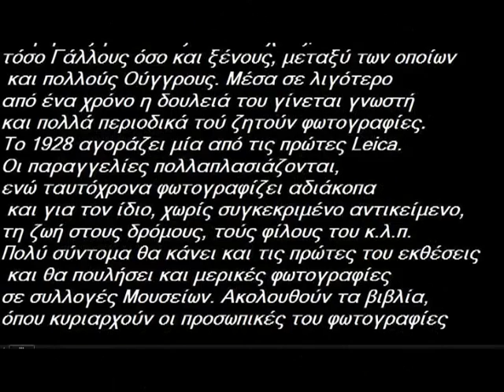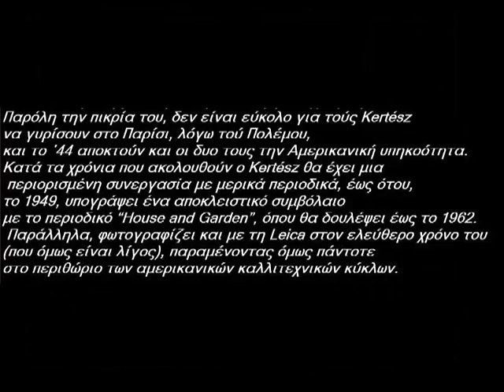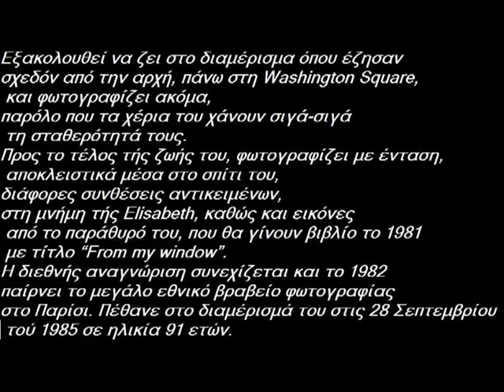«Andre Kertesz»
biography and portofolio

"Η ευτυχία ενός ανθρώπου που νοιώθει τη φύση
 είναι να την αποδώσει",     Delacroix

"Κάθε φωτογραφία τού Kertész
περιέχει μιαν έκπληξη",     H. C. Bresson